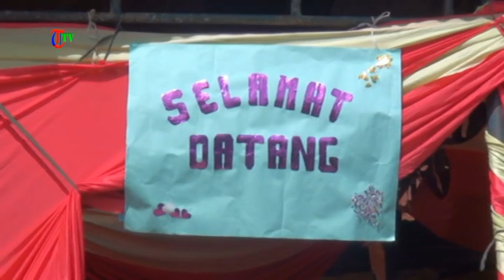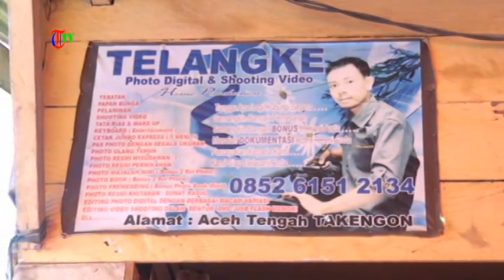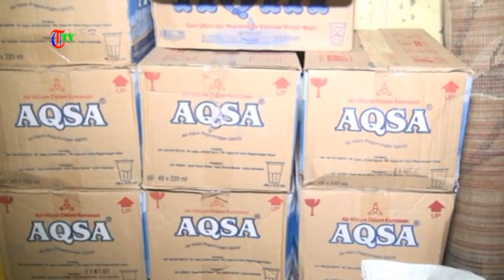Khitanan Bima Perkasa Lingga,Isaq,Linge,Aceh Tengah,Takengon,26 11 2022Part1